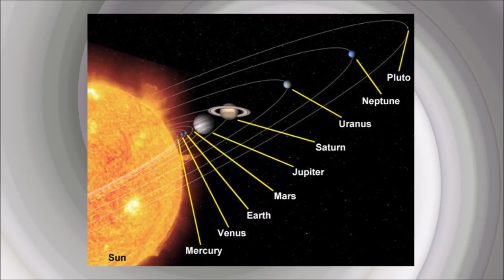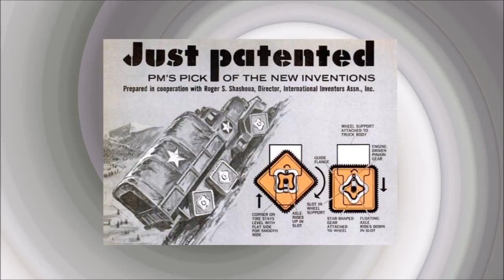Steel Bee Video Game Film Reviews - Lara Croft, Tomb Raider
Review of the surprisingly good 2001 adaptation of Tomb Raider.